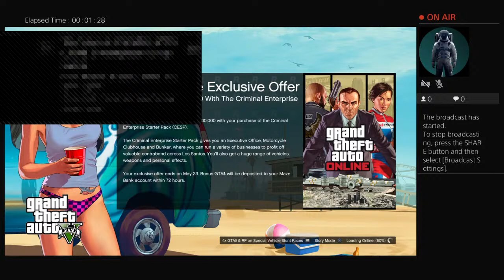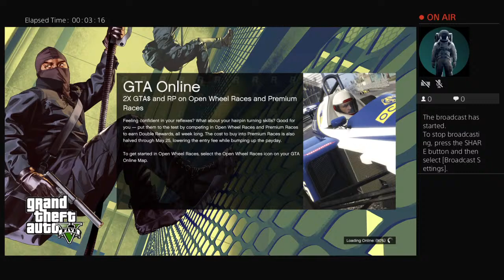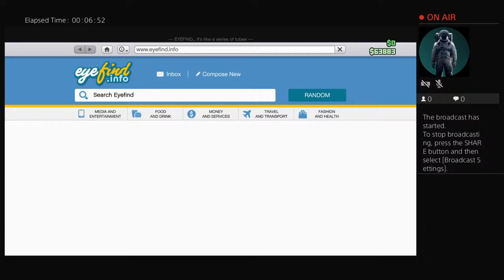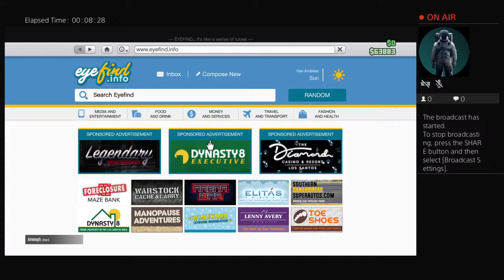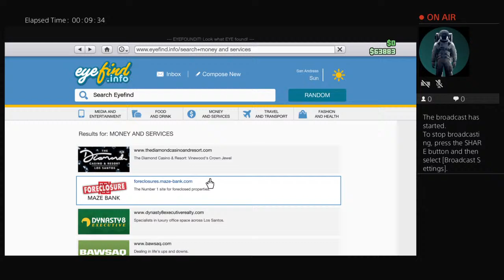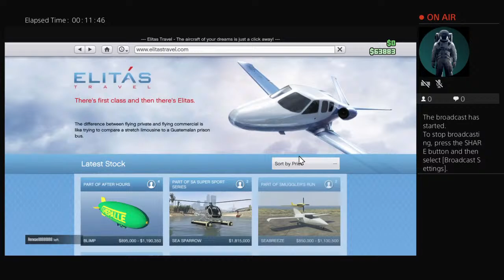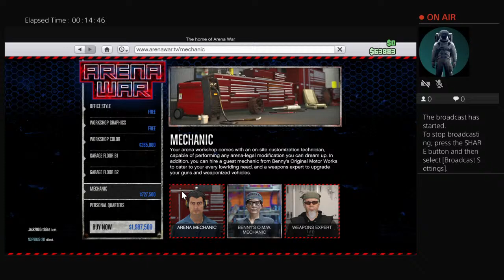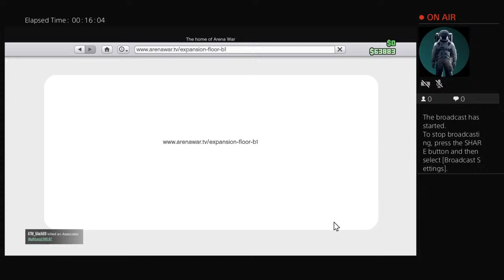TTVHOTBOY7Gang's Live PS4 Broadcast